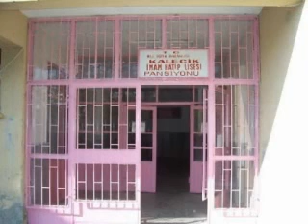Ankara Kalecik Tanitim iyi seyirler